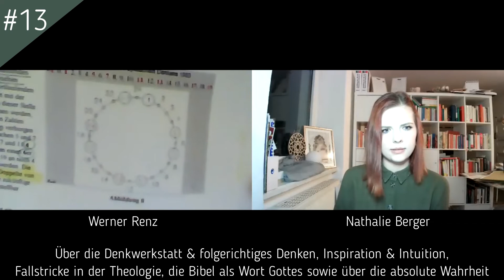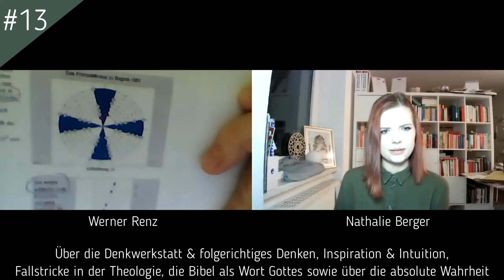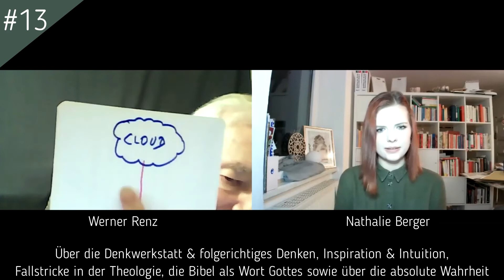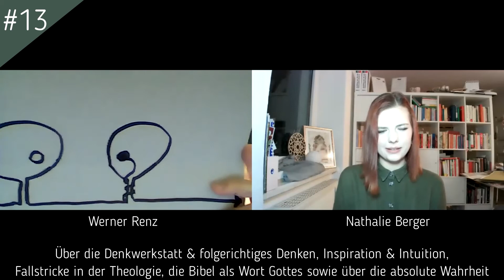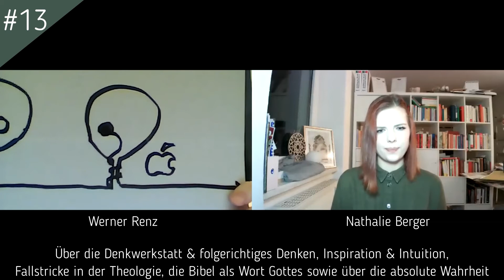Werner Renz über folgerichtiges Denken, Inspiration & Intuition sowie die Bibel als Wort Gottes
LINKS ETC ZUM VIDEO

Werner Renz
Pastor, Fernsehredakteur und Gründer der Denkwerkstatt

Episoden 1 und 2 "Wer hat die Zahlen erfunden" mit Dr. Peter Plichta

NATHALIE BERGER